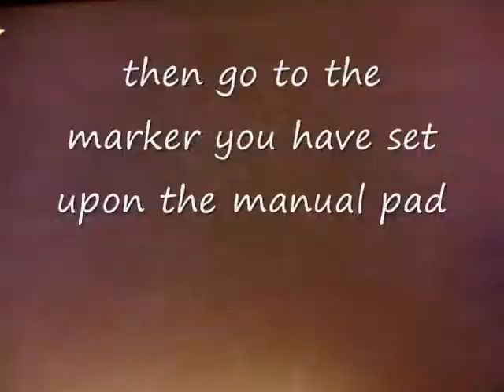skate 3 elevator glitch tutorial (STILL WORKING)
this is a EEAASSYY glitch in skate 3. made 21 september 2010